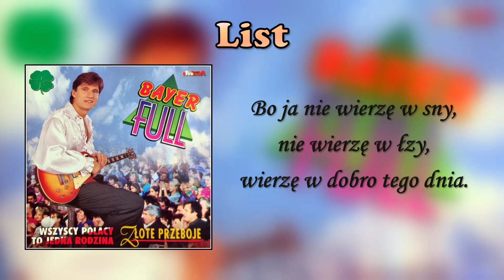Bayer Full - List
muz. sł . L. Małecki

Piszesz mi, że u was pada deszcz
Ja wiem, jak smutno jest.
Mówisz, że marzenia z dawnych dni
spełnić teraz ze mną chcesz.

Bo ja, zamieniam sny,
zamieniam łzy
na śmiech, na radość.
Bo ja, nie wierzę w sny,
nie wierzę w łzy,
wierzę w dobro tego dnia.

Chcesz tu być, los dzielić pół na pół
Gdy smutno jest, ze mną chcesz być.
Ja tylko mam taki przytulny kąt,
dla ciebie mam szczery uśmiech swój.

Bo ja, (bo ja), zamieniam sny (zamieniam sny)